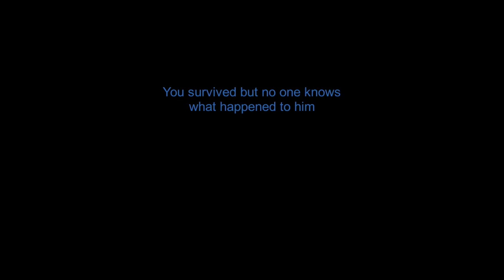CE MEC M'AURA FAIT PEUR DU DEBUT A LA FIN ! - Multigaming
*★*―――――――――――――――INFORMATIONS/LIENS―――――――――――――――*★*
Dates 🎥:
Lundis : Roblox
Mardis : Multigaming (Among us,...)
Mercredis : Minecraft
Jeudis : Roblox
Vendredis : Minecraft
Samedis : Multigaming (Among us,...)
Dimanches : Vidéos coopération